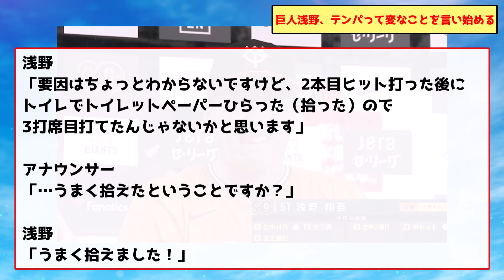巨人浅野、テンパって変なことを言い始める【読売ジャイアンツ】【プロ野球なんJ 2ch プロ野球反応集】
音声
VOICEVOX:四国めたん
VOICEVOX:ずんだもん
VOICEVOX:春日部つむぎ
VOICEVOX:玄野武宏
VOICEVOX:青山龍星
VOICEVOX:雨晴はう
VOICEVOX:No.7
VOICEVOX:剣崎雌雄
VOICEVOX:白上虎太郎